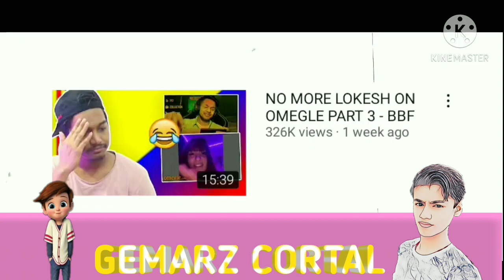Noob Gamer BBF Roast by Fam Clashers | Skylord- politics of Garena free fire employees- Lokesh Gamer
Mention videos-